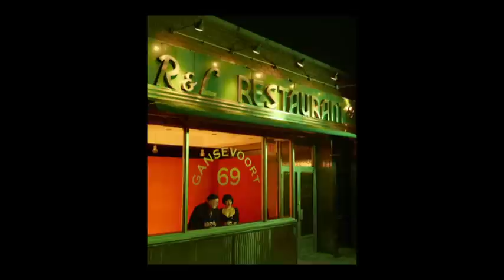Calendar 2012 The Lavazzers - Lavazza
Twelve great photographers, together to capture the 12 souls of coffee: discover the Lavazzers behind the shots of the 2012 Lavazza Calendar.

Founded in Turin, in 1895, as a small family business, today, 125 years later, we continue to export the art of blending all over the world.